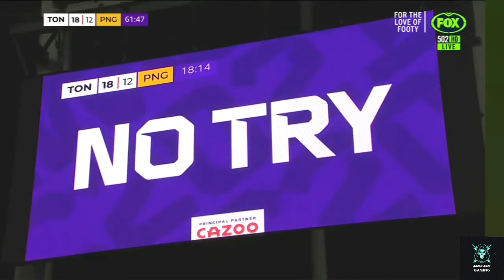Tonga vs Png Kumuls (Highlights) RWC2022.🔥🔥🔥rugbyleague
Tonga vs png close match check out the highlights..